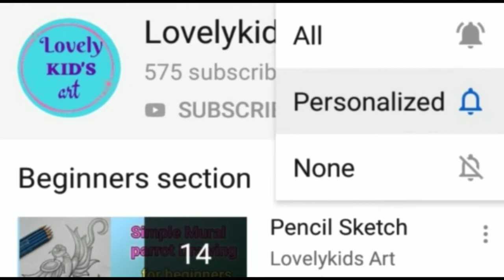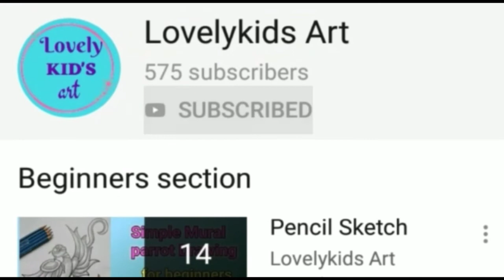Swan with lotuses natural scenery for beginners#naturalscenery